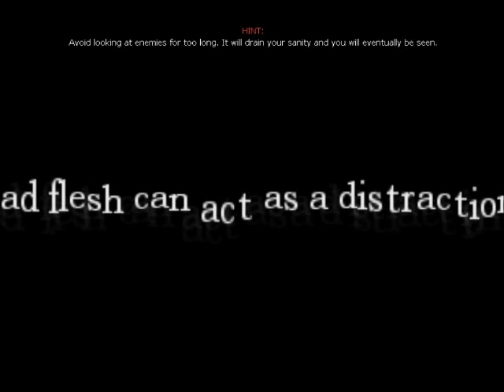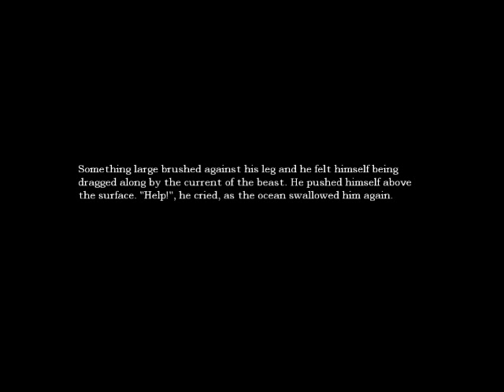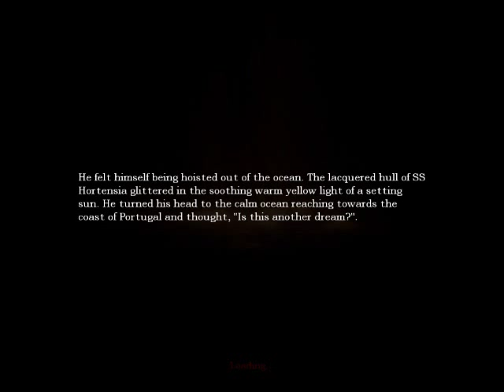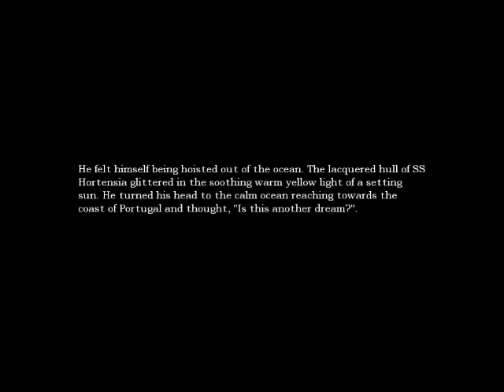Let's play amnesia part 5 archives celar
I'm finally back in the wine cellar of castle Brandenburg. With some new monsters